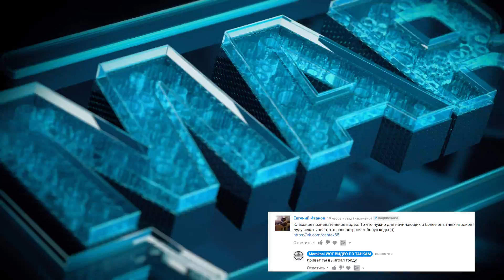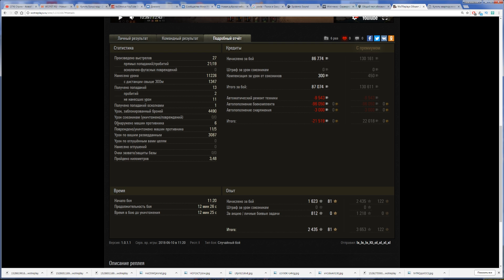СДЕЛАЙ ЭТО КОГДА ВЫЙДЕТ ПАТЧ WOT 1.0.2 + БОНУС КОД ВОТ - СОВЕТЫ ДЛЯ ПРОФИТА ВОТ 1.0.2 world of tanks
Советы что стоит сделать когда выйдет патч 1.0.2
В видео спрятан бонус код дающий голду, одноразовый